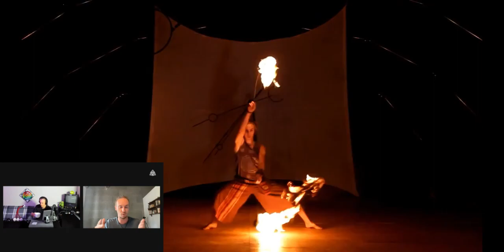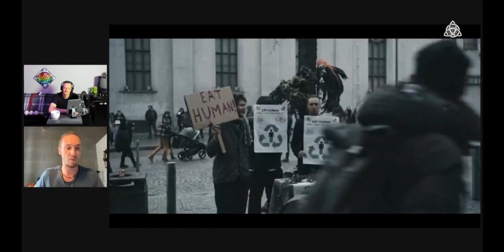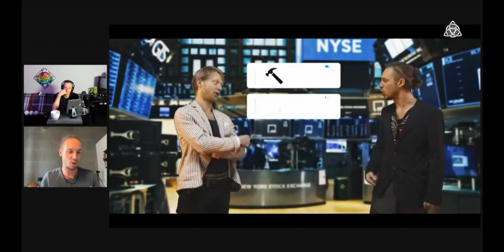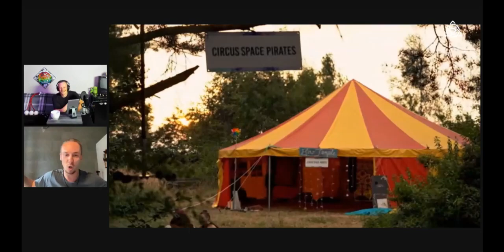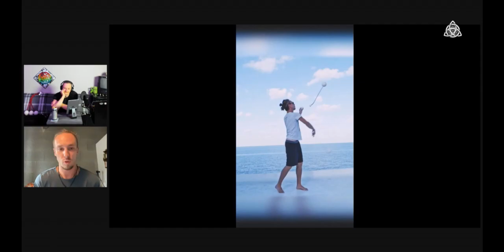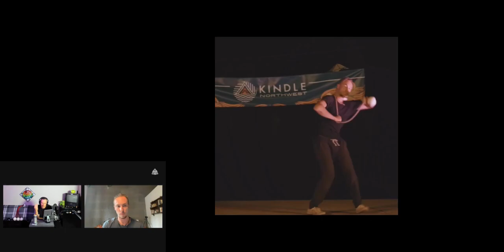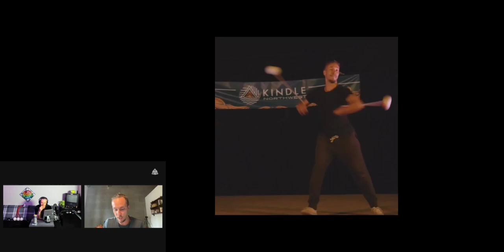Vojta Stolbenko | The Poidcast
• ᴇᴘɪꜱᴏᴅᴇ 9 •